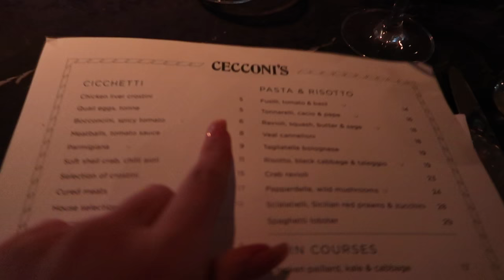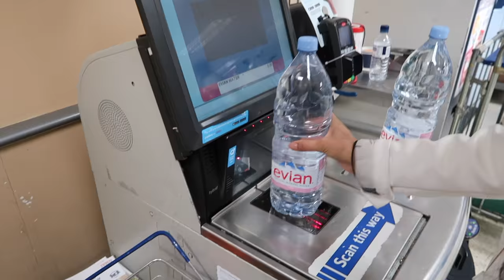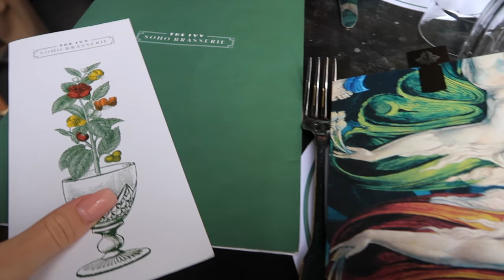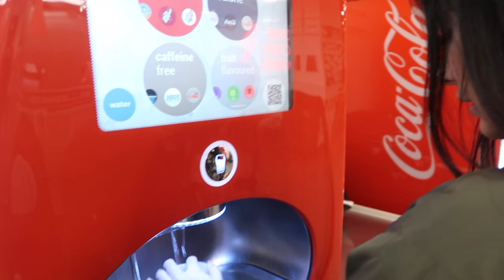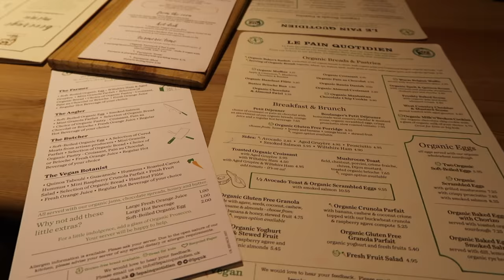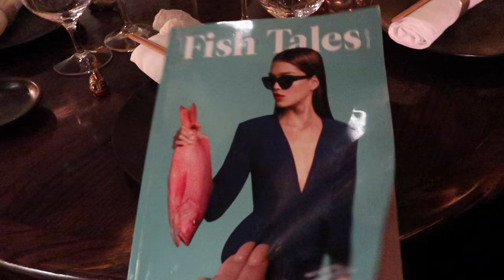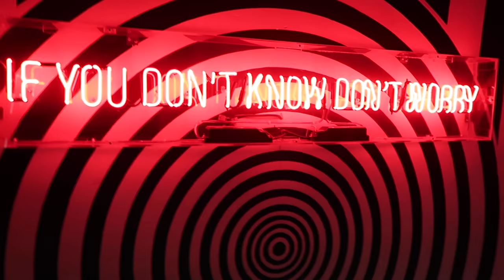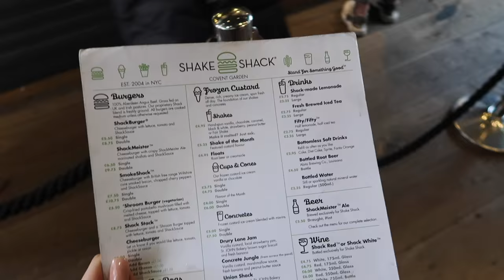Bday bash in London - LA Sisters Vlog 22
Xoxo,
Loïs & Amber